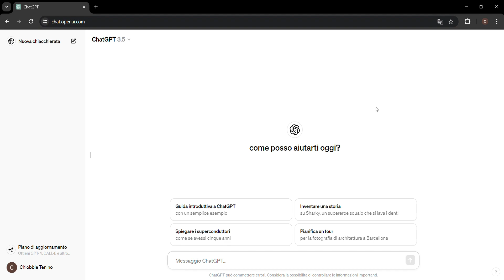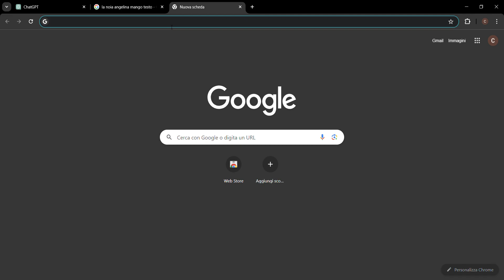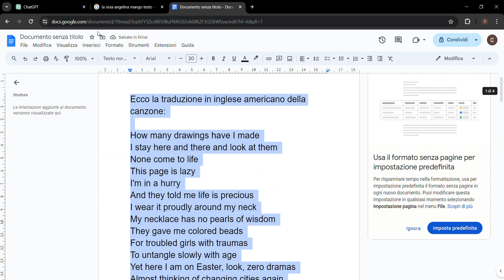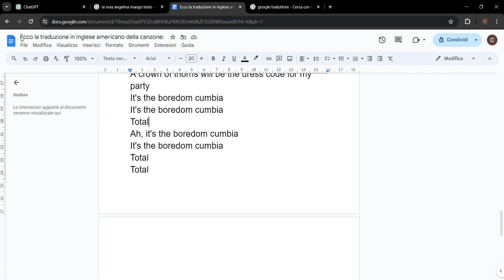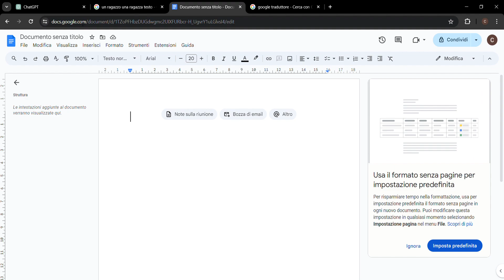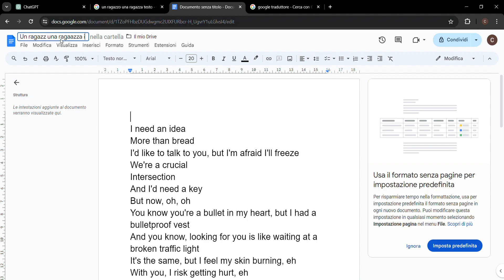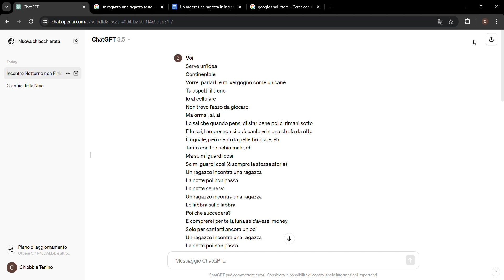Come tradurre La noia & Un ragazzo una ragazza in diverse lingue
Io e Robbie abbiamo tradotto La noia di Angelina Mango e Un ragazzo una ragazza di The Kolors in inglese americano ma voi potete tradurlo in diverse lingue